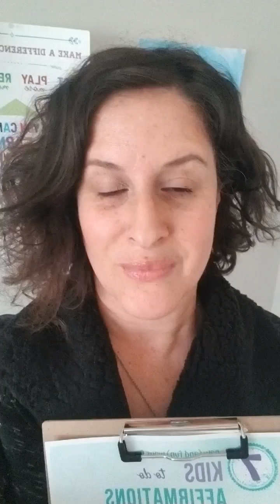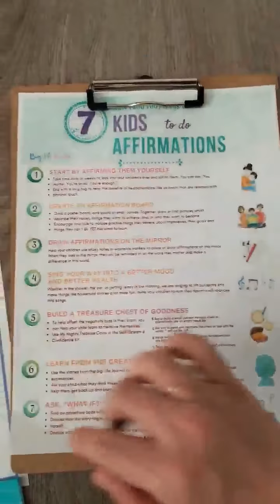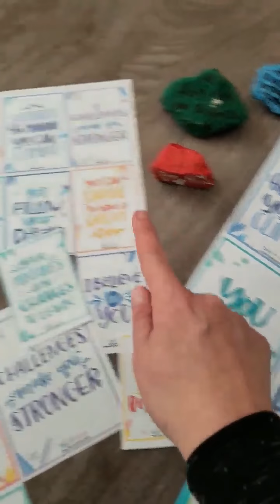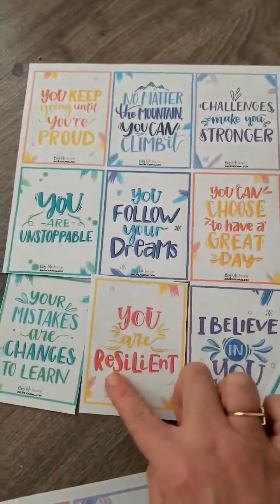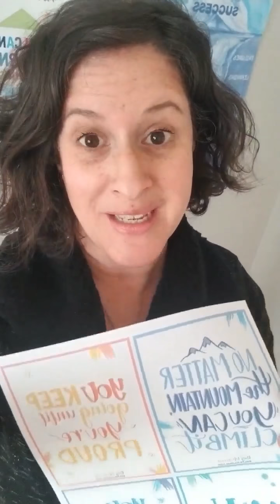Fun Ways for Kids to do Affirmations - Mindset Monday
Kids love getting positive affirmation notes! Simply print out the notes and place them in lunch boxes, in backpacks, under a pillow, inside their book, or next to their dinner plates. Write a special note on the back for a personal touch. For older kids, you can snap a picture of one and text it any time of day.

About Big Life Journal
When kids become stuck in negative self-talk or can’t push through their fear of failure, it’s hard to know how to help them. At Big Life Journal, we create engaging resources that help kids develop resilient growth mindset so they can face life's challenges with confidence.